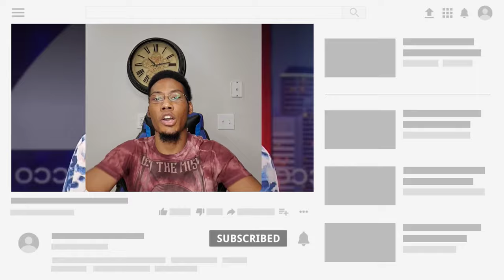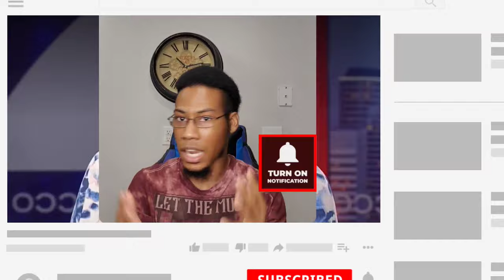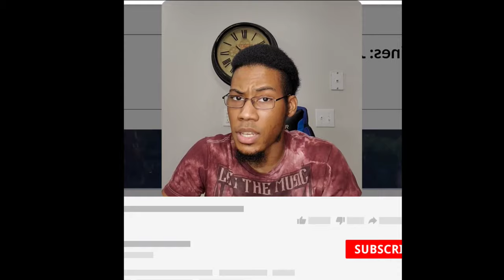Northside Residents Sue Minneapolis To Hire More Police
lawyer,
lawyer reacts,
lawyers guns and money,
lawyer reacts to who i smoke,
lawyer cat,
lawyer vs cop,
lawyer cat filter,
lawyer kunle comedy,
lawyer owns cop,
lawyer fees,
lawyer arrested,
lawyer asmr,
lawyer advice,
lawyer always sunny,
lawyer and doctor,
lawyer ace attorney,
lawyer anime,
lawyer as cat,
a lawyer,
a lawyer reacts,
a lawyer fall in love with a robber,
a lawyer walks into a bar,
a lawyer plays ace attorney,
a lawyer reacts to king von,
a lawyer reacts to who i smoke,
a lawyer plays among us,
lawyer breaks down,
lawyer bee movie,
lawyer britney spears,
lawyer better call saul,
lawyer blog,
lawyer breaks down rap,
lawyer breaks down nba youngboy,
lawyer best moments,
max b lawyer,
emily b lawyer,
cardi b lawyer,
b gang lawyer fees,
lawyer b roll,
lawyer commercial,
lawyer chick,
lawyer career,
lawyer cop,
lawyer cat video,
lawyer cat zoom call,
studio c lawyer,
c banz lawyer,
c bandz tiktok lawyer,
c rajasekaran lawyer,
c d lady lawyer,
d&d&d lawyers,
digga d lawyer,
d&d rules lawyer,
lawyer emily d baker,
lawyer reacts emily d baker,
lockpickinglawyer d lock,
lawyer explains,
lawyer eagle,
lawyer emily,
lawyer edc,
lawyer entrepreneur,
lawyer education,
lawyer explains what robinhood is hiding from you,
lawyer explains back in blood,
yesu e lawyer na,
lawyer for workers,
lawyer fights judge,
lawyer fight,
lawyer fails,
lawyer freaks out,
lawyer for kids,
lawyer fees polo g only,
lawyer game,
lawyer guns and money,
lawyer gets owned,
lawyer goes off,
lawyer george floyd,
lawyer gets pulled over,
lawyer gets arrested,
lawyer guy,
polo g lawyer fees,
lawyer fees g herbo reaction,
lawyer fees g herbo slowed,
g fredo lawyer,
lawyer sheff g,
lawyer held in contempt,
lawyer house tour,
lawyer has cat filter on,
lawyer hypnotized clients,
lawyer house,
lawyer haircut,
lawyer horror stories,
lawyer how to get away,
lawyer kon h brahmano star,
lawyer in court,
lawyer interview,
lawyer i'm not a cat,
lawyer identity v,
lawyer idv,
lawyer interrogation,
lawyer is a cat,
lawyer immigration,
i lawyer daman,
i'm a lawyer whos searching for redemption,
i'm a lawyer song,
i'm a lawyer fall out boy,
i'm a lawyer not a cat,
lawyer jokes,
lawyer job,
lawyer josh duggar,
lawyer jurassic park,
lawyer jeremy hogan,
lawyer joe budden,
lawyer job description,
lawyer judge fight,
t j lawyer,
juicy j lawyer,
j house vlogs lawyer,
j house lawyer,
lockpickinglawyer j tool,
j lawyer,
lawyer kunle,
lawyer kunle talent hunt,
lawyer korean drama,
lawyer kdrama,
lawyer kunle talent hunt 4,
lawyer kunle talent hunt 5,
lawyer king von,
kim k lawyer,
tay k lawyer,
swati k lawyer,
tasha k lawyer,
kim k lawyer test,
ajay lawyer k,
kdrama lawyer,
k parasaran lawyer,
lawyer lil baby,
lawyer lady,
lawyer life,
lawyer leaves zoom,
lawyer lifestyle,
lawyer legally blonde,
lawyer locksmith,
lawyer lawyer,
lawyer movies,
lawyer morty,
lawyer music,
lawyer mike,
lawyer memes,
lawyer milloy,
lawyer motivation,
lawyer my cousin vinny,
m&a lawyer,
singapore lawyer m ravi,
m ravi lawyer,
law and lawyers m k gandhi,
lawyer not a cat,
lawyer nba youngboy,
lawyer nate,
lawyer nti,
lawyer nathan for you,
lawyer nigerian movie,
lawyer never talk to police,
lawyer no jumper,
lawyer owns,
lawyer outfits female,
lawyer owns judge,
lawyer office,
lawyer owns cop in court,
lawyer outfits,
lawyer office tour,
tosh.o lawyer,
o j simpson lawyers,
lawyer shameka o'neil,
lawyer plays ace attorney,
lawyer pulled over by cop,
lawyer plays among us,
lawyer pulled over,
lawyer plays phoenix wright,
lawyer podcast,
lawyer paradox,
lawyer prank,
master p lawyer commercial,
p chidambaram lawyer,
lawyer a p singh,
lawyer questions,
lawyer quotes,
lawyer quit job,
lawyer q&a,
lawyer quackity,
lawyer quits during trial,
lawyer q and a,
lawyer quits in michigan,
lawyer reacts to king von,
lawyer reacts to legally blonde,
lawyer reacts to better call saul,
lawyer reacts to suits,
lawyer reacts to when i see you,
lawyer reacts to rap,
r/lawyers,
r kelly lawyer,
r/askreddit lawyers,
r kelly lawyer interrupted,
r kelly lawyer interview,
r kelly lawyers quit,
r kelly lawyer boondocks,
r kelly new lawyers,
lawyer salary,
lawyer song,
lawyer scene,
lawyer schools cop,
lawyer stopped by police,
lawyer stories,
lawyer shows,
lawyer snl,
don't be s lawyer,
identity v lawyer skin,
lawyer tiktok,
lawyer tom,
lawyer turner,
lawyer tips,
lawyer traffic stop,
lawyer turns into cat,
lawyer tv shows,
lawyer ted talk,
t rex eats lawyer,
lawyer t-shirt,
purple criminal lawyer t,
lawyer up,
lawyer up board game,
lawyer uber driver,
lawyer up workaholics,
lawyer uber driver pull over,
lawyer uber,